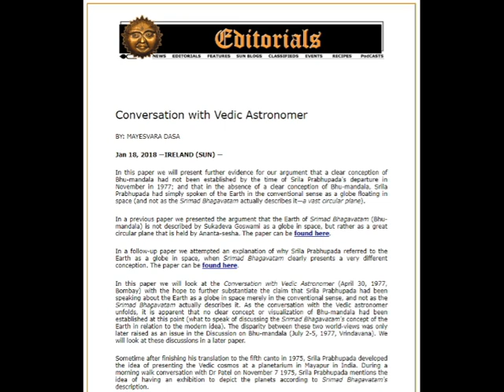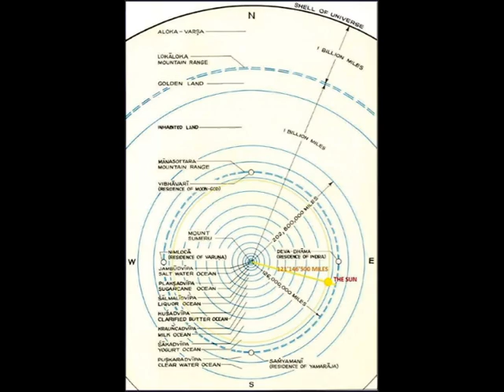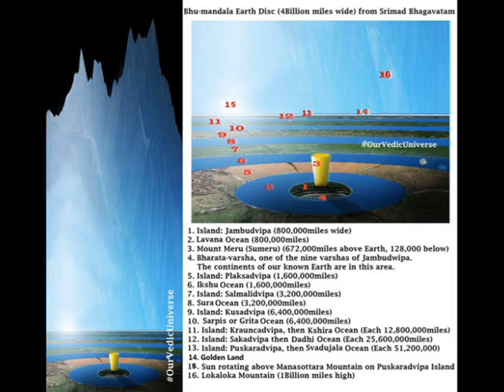Беседа с ведическим астрономом Агнихотрамой Р.Татачарьярьей Шрилы Прабхупады / Сост.: МАЙЕШВАРА ДАСА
Беседа с ведическим астрономом Агнихотрамой Р.Татачарьярьей Шрилы Прабхупады / Составитель: МАЙЕШВАРА ДАСА - ученик Шрилы Прабхупады.
 Перевод и озвучка мои (Брандашмыг Кентерберейский).

 В этой статье мы представим дополнительные доказательства нашего аргумента о том, что четкая концепция Бху-мандалы не была установлена ко времени ухода Шрилы Прабхупады в ноябре 1977 года; и что в отсутствие ясной концепции Бху-мандалы Шрила Прабхупада просто говорил о Земле в общепринятом смысле как о глобусе, парящем в пространстве (а не так, как его на самом деле описывает « Шримад-Бхагаватам » — обширная круглая плоскость).

 В предыдущей статье мы представили аргумент, что Земля Шримад Бхагаватам (Бху-мандала) описывается Шукадевой Госвами не как шар в пространстве, а как великая круглая плоскость, которую держит Ананта-шеша.

 В последующем документе мы попытались объяснить, почему Шрила Прабхупада называл Землю земным шаром в космосе, тогда как Шримад Бхагаватам ясно представляет совсем другую концепцию.

 В этой статье мы рассмотрим « Беседу с ведическим астрономом » (30 апреля 1977 г., Бомбей) в надежде еще больше обосновать утверждение о том, что Шрила Прабхупада говорил о Земле как о шаре в пространстве просто в общепринятом смысле, а не как на самом деле описывает Шримад Бхагаватам . По мере того, как разворачивается разговор с ведическим астрономом, становится очевидным, что к этому моменту еще не было установлено четкой концепции или визуализации Бху-мандалы (что уже говорить об обсуждении « Шримад-Бхагаватам»).понятие Земли по отношению к современному представлению). Несоответствие между этими двумя мировоззрениями лишь позже было поднято как проблема в Дискуссиях о Бху-мандале (2-5 июля 1977, Вриндаван). Мы рассмотрим эти обсуждения в следующей статье.

 Через некоторое время после завершения перевода пятой песни в 1975 году Шрила Прабхупада разработал идею представить ведический космос в планетарии в Маяпуре в Индии. Во время беседы на утренней прогулке с доктором Пателем 7 ноября 1975 года Шрила Прабхупада упоминает об идее организовать выставку, изображающую планеты в соответствии с описанием Шримад Бхагаватам .

 После заявления Шрилы Прабхупады об изображении ведического космоса (антарикша) в планетарии возникла необходимость создать какую-то карту или изображение, чтобы показать, как все это выглядело. Любой, кто читал пятую песнь ШБ, оценит, как трудно понять, как выглядит Бху-мандала или что вообще означает ее описание. Шрила Прабхупада не смог сам создать эти изображения или карты и попросил одного из своих учеников найти ведического астронома, который мог бы помочь создать необходимые изображения. Тамала Кришна Госвами описывает эту историю следующим образом:
 Некоторое время Шри Патит Уддхаран путешествовал по Индии по просьбе Шрилы Прабхупады в поисках ученого, который смог бы более ясно объяснить описание вселенной, данное в Пятой песне «Шримад-Бхагаватам». Шрила Прабхупада сказал, что он сам пытался сделать это как можно более ясным, но все равно не был удовлетворен. Он хотел, чтобы диаграмма работающей модели была включена в планетарий в Маяпуре. В Мадрасе Патит встретил Шри Агнихотрама Рамануджу Татачарьяра и привел его в Бомбей, утверждая, что он самый квалифицированный. (Дневник ТКГ: Последние дни Прабхупады, 1 мая 1977 г.)

 Из собственных утверждений Шрилы Прабхупады (см. ниже) видно, что было трудно представить то, что описывал Шукадева Госвами. У нас есть собственные слова Шрилы Прабхупады относительно его перевода Пятой песни ШБ:
 Шрила Прабхупада: И я не мог это переварить. (смеется) Кто-то помог мне... Я непрофессионал. Я не знаю.
 Тамала Кришна: Как вы это написали?
Шрила Прабхупада: Этот кто-то, Кришна, помог мне. Которые Он создал… Когда я писал, я молил Кришну: «На самом деле я не вмещаю все это знание. Пожалуйста, помоги мне». Да. Все в порядке.
 (Беседа в комнате, 18 июня 1977 г., Вриндаван)

 Шрила Прабхупада - «Я не астроном, поэтому могу не понимать всех деталей. Эти подробности даны в другой части Вед. Шукадева Госвами дает некоторые основные идеи вселенского действия. («Великое трансцендентальное приключение», «Десять дней в Перте», 1975 г., автор Курма дас).

 Майешвара дас: Я занимался исследованием космологии пятой песни ШБ… Интересно, что Прабхупада сказал, что не знает всех подробностей, но некоторые преданные могут не принять это.

 Несмотря на то, что Шрила Прабхупада послал одного из своих учеников по Индии, чтобы найти ведического астронома, который мог бы нарисовать карту Бху-мандалы, не удалось найти ни одного, кто мог бы изобразить предмет, по крайней мере, не к удовлетворению Шрилы Прабхупады, как показывает эта беседа с ведическим астрономом...

 В беседе так-же принимали участие многие преданные : Джаяпатака, Тамала Кришна, Хридаянанда, Сатсварупа, Пушта Кришна, Хари-Шаури, Майешвара дас, Амогха дас и др.

 Conversation with Vedic Astronomer. BY: MAYESVARA DASA